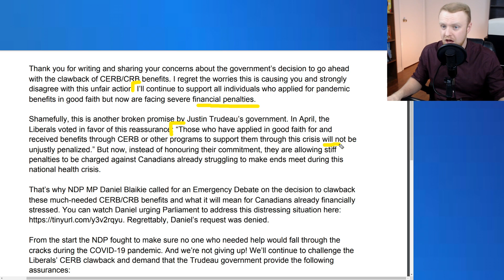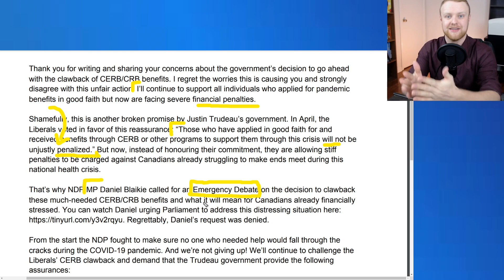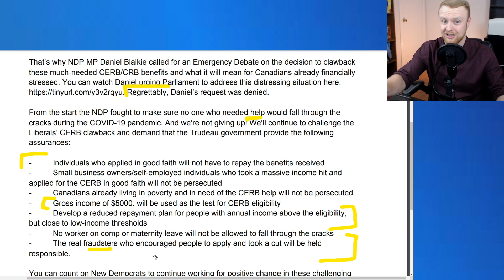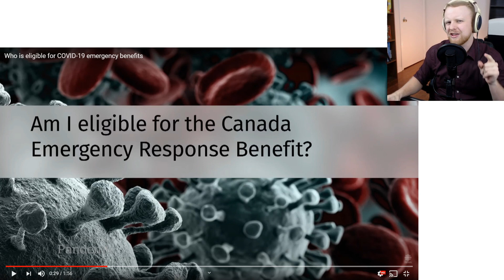$14,000 CERB Payback UPDATE | Emergency Debate, NEW Letter to Canada, Proof of Requirement Change???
If you haven't already heard about the new letter that some Canadians have been receiving, it's claiming that despite thinking they were fully eligible for CERB, they're going to have to pay back the ENTIRE $14,000.

Since this story was first released, a LOT has happened.  The NDP called for an emergency debate, the green party addressed Canadians about the issue, and new evidence has popped up showing that (at the very least) the messaging around gross vs net was unclear!

After doing a little bit of digging, I found an email that was sent out to Canadians who wrote in to their MPs about this problem.  In it, Jagmeet Singh talks about how an NDP MP requested an emergency debate to talk about the CERB repayment issue.

However, this request was denied, even though the house of commons will be going on a hiatus very soon.  This means that the issue will not be discssed for the time being.

Also, there's a clip of former finance minister Bill Morneau claiming that Canadians who earned $5000 in REVENUE would be eligible.  This does not mean net income, revenue implies Gross income.

People can slip up with their words, and that could be the reason for this language, but at the very least it shows how confusing the messaging was around this requirement.